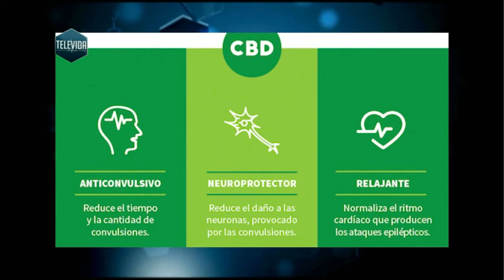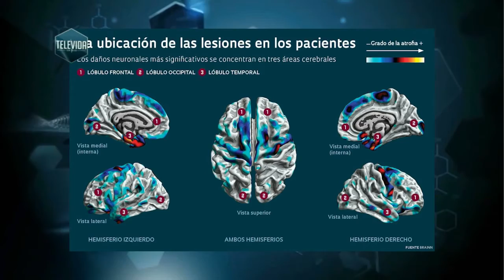Epilepsia refractaria y cannabis medicinal.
Televida con Salud. Programa 1161. Sábado 19/06/2021. Entrevista a Oscar Gimenez, Responsable Cemesec Rosario.  Búscanos en
y accede a mayor información acerca de este profesional.